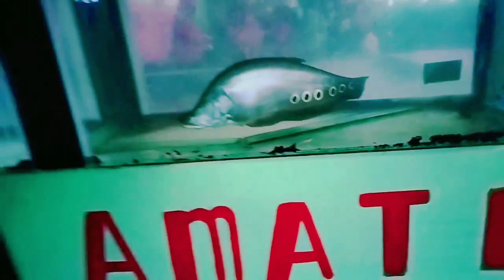LIBURAN TAHUN BARU YANG BIKIN J4NTUNG4N !!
Assalamu'alaikum wr.wb

"konten ini saya buat untuk edukasi dan hiburan,ambil positifnya buang negatifnya"

Endorse /Bussiness /iklan

Sekian Terimakasih Wassalamu'alaikum wr.wb